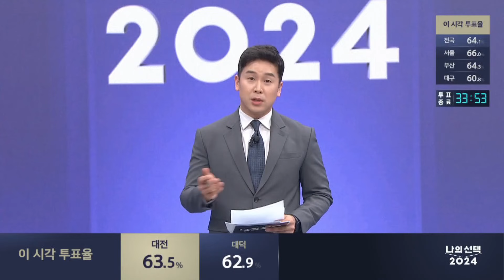[A-MAP]채널A 선거방송 ‘A-MAP’을 소개합니다 | 나의 선택 2024 1부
[A-MAP]채널A 선거방송 ‘A-MAP’을 소개합니다

〈평일〉
08시 00분 라디오쇼 정치시그널 (유튜브 라이브)
08시 50분 김진의 돌직구 쇼
10시 20분 김진의 더라방 (유튜브 라이브)
12시 00분 뉴스A 라이브
15시 50분 강력한 4팀
17시 20분 뉴스TOP10
19시 00분 뉴스A

〈주말〉
12시 00분 토요랭킹쇼·뉴스A 라이브
17시 40분 뉴스TOP10
19시 00분 뉴스A

〈평일〉
08시 00분 라디오쇼 정치시그널 (유튜브 라이브)
08시 50분 김진의 돌직구 쇼
10시 20분 김진의 더라방 (유튜브 라이브)
12시 00분 뉴스A 라이브
15시 50분 강력한 4팀
17시 20분 뉴스TOP10
19시 00분 뉴스A

〈주말〉
12시 00분 토요랭킹쇼·뉴스A 라이브
17시 40분 뉴스TOP10
19시 00분 뉴스A